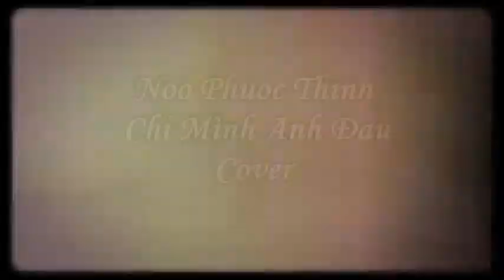Noo Phước Thịnh - Chỉ Mình Anh Đau Cover by Zodiac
Danseur:
Anne-Sophie Bornard